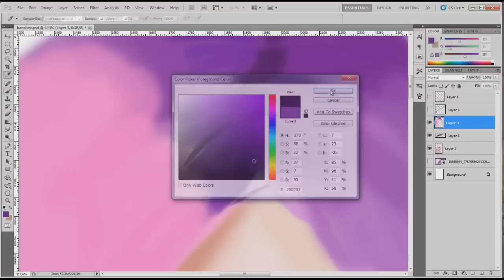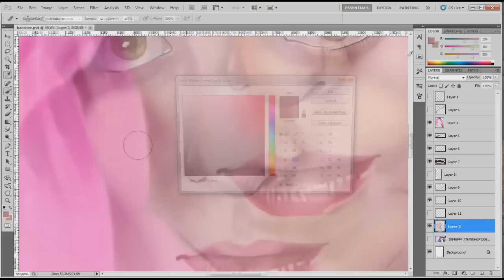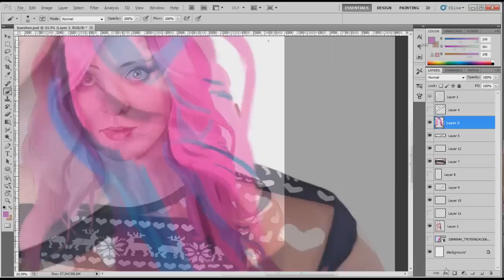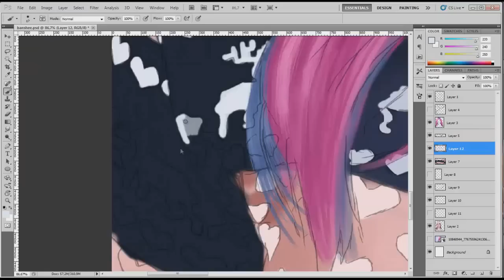★ Banshee ★ realistyczny portret - YT Stars #5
Rysuję na tablecie graficznym wacom bamboo pen & touch a6 (teraz to się nazywa chyba intuos)